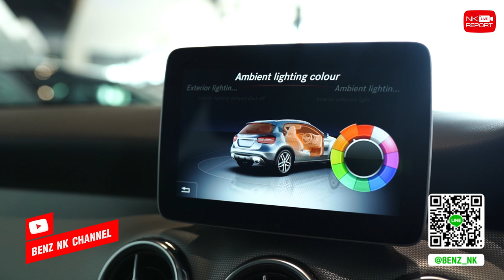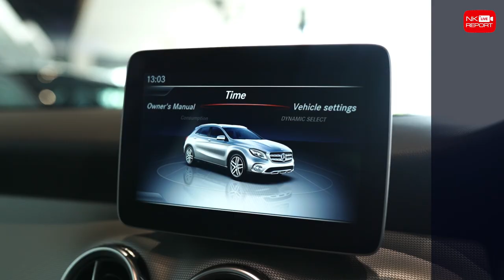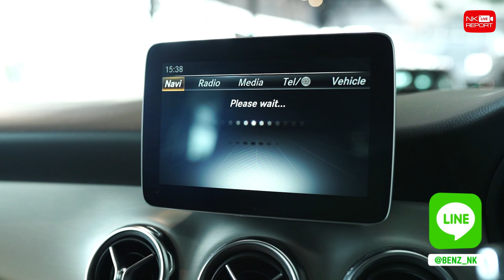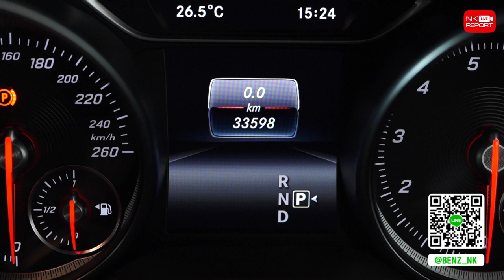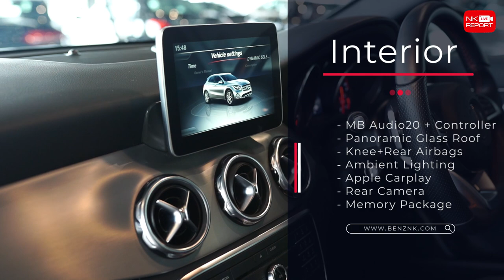ซื้อความปลอดภัยที่เหนือกว่า เพียง 1.59 ล้าน GLA200 Urban & GLA250 AMG รุ่น Facelift เพื่อคนที่คุณรัก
เปลี่ยนมาขับเบนซ์กันเถอะคะ รถสวย รุ่นใหม่ ในราคาเบ๊าเบาๆ 🤟🏼😘 เริ่มต้นเพียง 1.59 ล้าน GLA200 Urban & GLA250 AMG รุ่น Facelift ซื้อความปลอดภัยที่เหนือกว่า เพื่อคนที่คุณรัก สอบถามข้อมูลเพิ่มเติม ✅✅ Add Line

✅ Model: GLA200 Urban รุ่น Facelift (Code : BG0311)
✅ Option: ออกMBTH, Warranty MBTH ถึง 29/03/2021, Urban, LED High Performance, MB Audio20 + Controller, Push Start, Memory Package, Knee+Rear Airbags, Ambient Lighting, Rear Camera, Wheels 18”

✅ Model: GLA250 AMG รุ่น Facelift (Code : BG7661)
✅ Option: ออกMBTH, Warranty MBTH ถึง 29/12/2020, AMG Sport Package, LED High Performance, Keyless Go Package, Audio20 + Controller, Apple Carplay, Panoramic Glass Roof, Memory Package, Knee+Rear Airbags, Split Folding, Ambient Lighting, Reversing Camera, AMG Wheels 19"